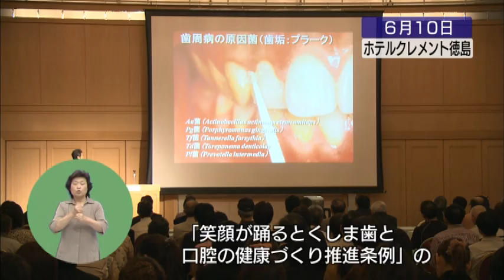週刊あわのかわらばん「健口とくしま」平成２４年７月２０日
徳島県の広報番組です。県政の話題をわかりやすくご紹介しています。